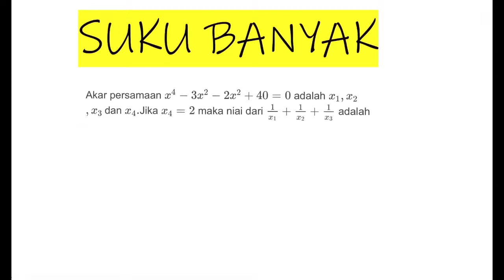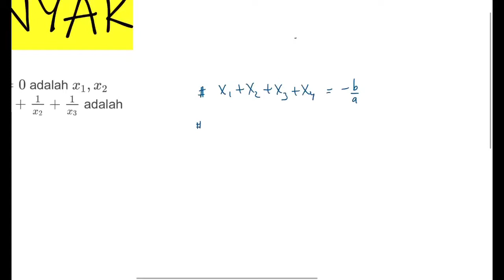🔴SUKU BANYAK🔴Akar persamaan x⁴-3x³-2x²+40=0 adalah x1,x2,x3 dan x4 maka nilai dari 1/x1 + 1/x2 + 1/x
Akar persamaan x⁴-3x³-2x²+40=0 adalah x1,x2,x3 dan x4 maka nilai dari 1/x1 + 1/x2 + 1/x3 adalah